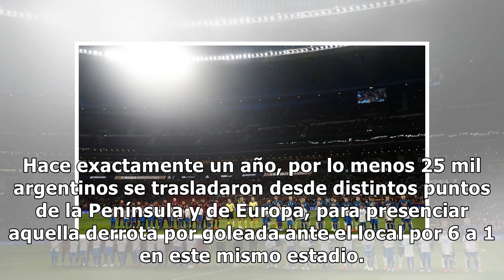Ni el regreso de Messi despertó interés por ver a la selección argentina